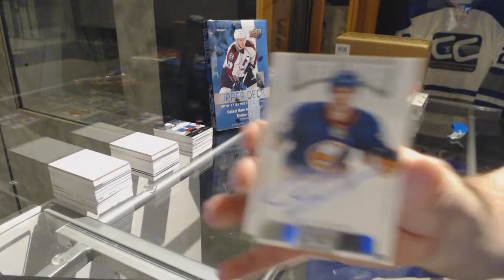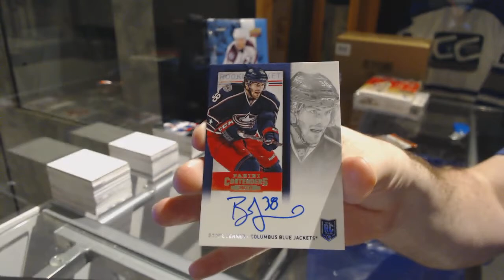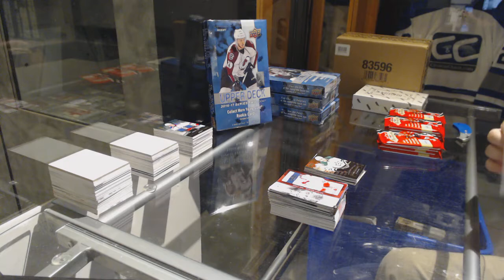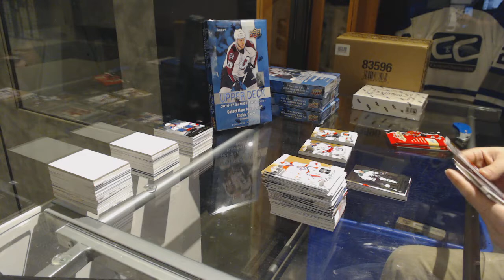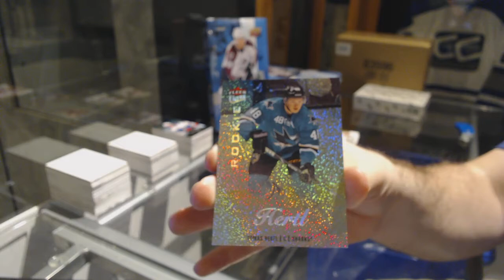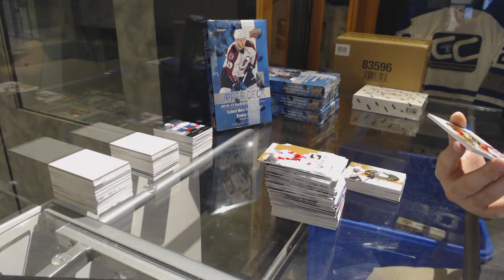13-14 Panini Contenders & 13-14 UD Fleer Showcase Hockey Box Break - C&C 7367